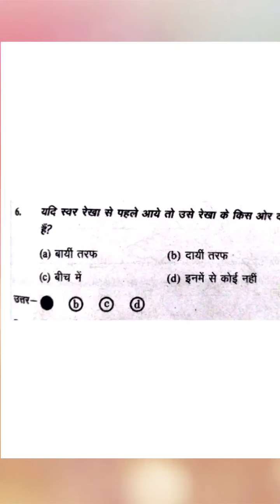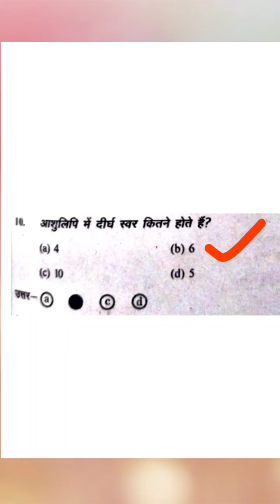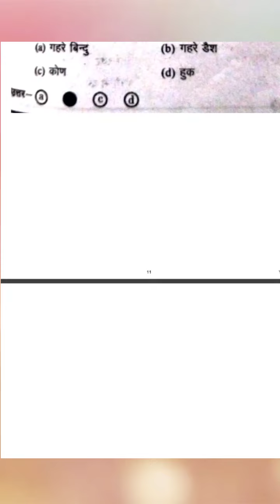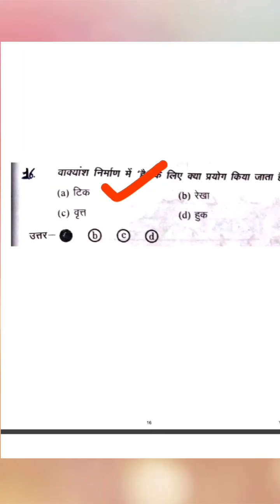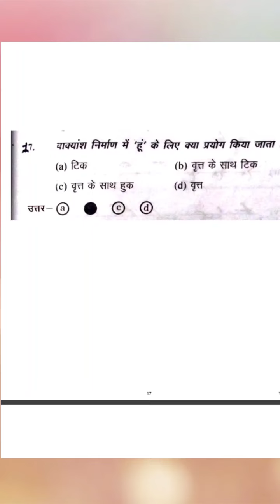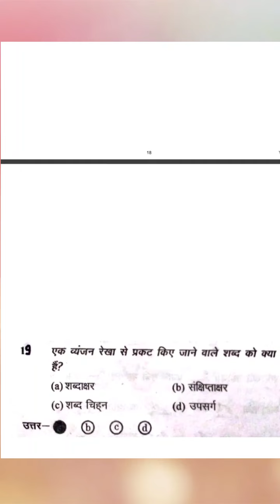iti steno Hindi questions for 2021theory exam preparation stenographer previous year paper